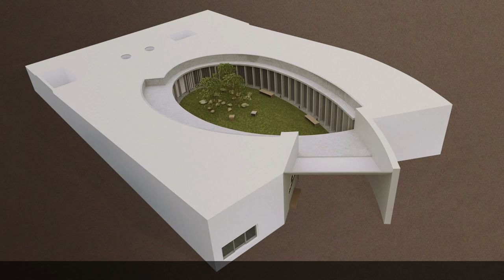Video Campus Monte Nevado